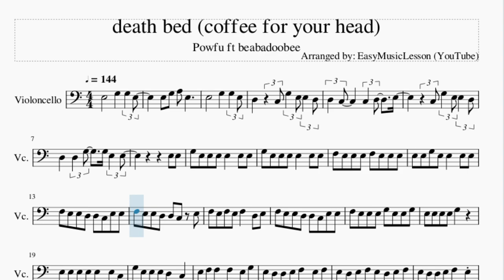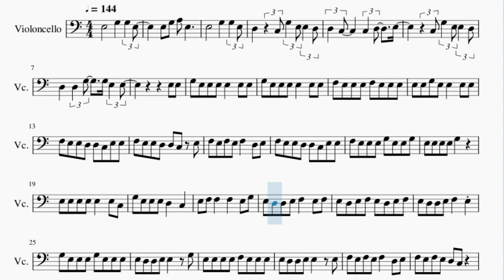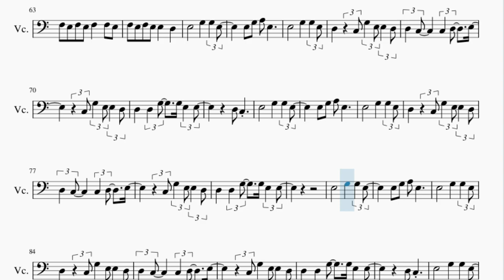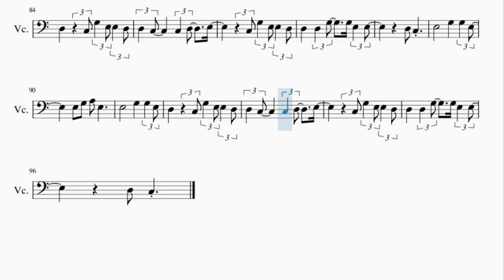Cello Sheet Music: How to play death bed (coffee for your head) by Powfu ft beabadoobee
Here is a sheet music/tab video on the song death bed (coffee for your head) by Powfu ft beabadoobee on the cello. A cello sheet music arrangement which is transposed to notes that are easily played by cello, for the song death bed (coffee for your head) by Powfu ft beabadoobee.

EasyCelloLesson teaches you to play the your favorite instrument, through well-arranged sheet music so that you too can learn how to play death bed (coffee for your head) by Powfu ft beabadoobee on the cello as fast as you can. A cello sheet music with backing tracks to help your play the song better.

Chords of Cello arrangement:
C Maj   C Maj 7   F Maj 7   F Min Maj 7   C Maj   C Maj 7   F Maj 7
F Min Maj 7   C Maj   C Maj 7   F Maj 7   F Min Maj 7   C Maj
C Maj 7   F Maj 7   F Min Maj 7   C Maj   C Maj 7   F Maj 7
F Min Maj 7   C Maj   C Maj 7   F Maj 7   F Min Maj 7

Melody notes of Cello:
E3 G3 A3 E3
E3       G3   G3 E3
D3   C3 G3 E3 E3 D3
D3 C3     C3 D3   E3
C3 G3 E3 E3 D3
D3   D3 G3   G3 E3 E3
E3 E3
G3 E3 E3 E3 E3   E3 E3
F3 E3 E3 E3 F3 E3 E3 E3
E3 E3 G3 E3 E3   E3 E3
F3 E3 E3 D3 D3 C3 E3 E3
F3 E3 E3 D3 D3 C3 E3
F3 E3 F3 E3 F3   D3 E3
F3 E3 E3 E3 G3 E3 E3 G3
E3 E3 E3 E3 G3
E3 E3 E3 E3 E3   E3 C3
G3 E3 E3 E3 D3   C3
E3 F3 F3   F3   E3 G3
E3 D3 D3 E3 F3   E3 F3
E3 D3 E3 F3 E3 D3 E3 F3
E3 D3 D3 E3 F3   E3
G3 E3 E3 E3 G3 E3 E3 E3
E3 D3 D3 E3 E3   G3
E3 E3 E3 E3 F3 E3 E3 E3
E3 D3 D3 E3 E3   E3
F3 E3 F3 E3 D3 C3
F3 E3 F3 E3 F3   E3
D3 C3
E3
G3 E3 E3 F3 E3 D3 C3 E3
G3 E3 E3 E3 E3 D3 E3
F3 E3 E3 E3 F3 E3 D3 E3
F3 E3 D3 E3 F3 E3
F3 E3 D3 E3 F3 E3 D3 E3
F3 E3 F3 E3 F3   C3 G3
E3 E3 E3 E3 G3 E3 E3 E3
G3 G3 F3 F3 E3 D3
F3 F3 F3 F3 F3   D3
F3 F3 E3 F3 E3 D3
F3 E3 F3 E3 F3   F3 E3
F3 E3 F3 E3 E3   D3
D3 C3
D3 C3
D3 C3